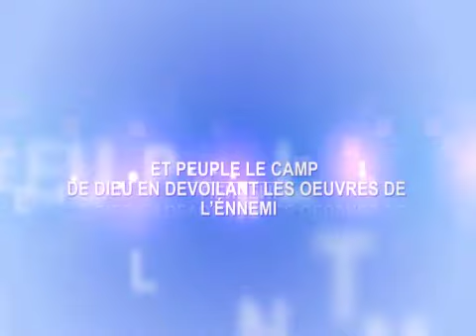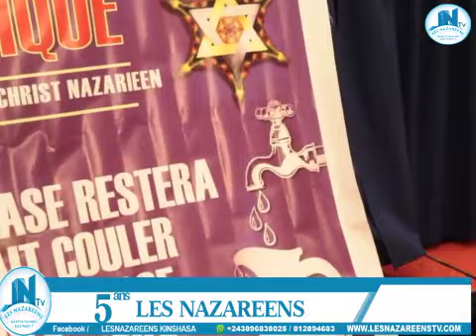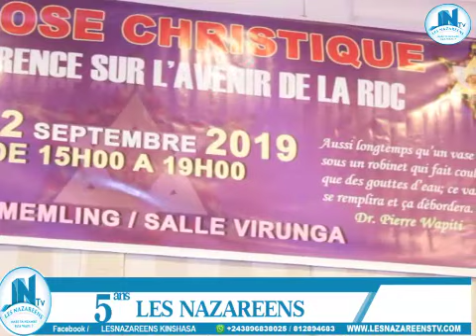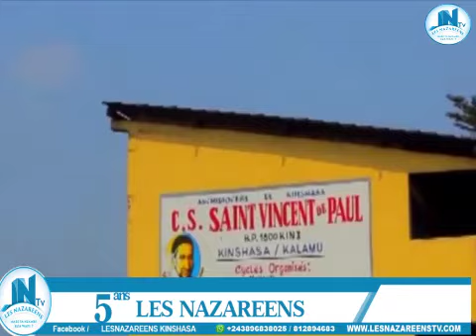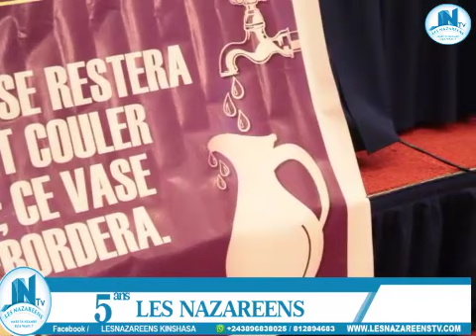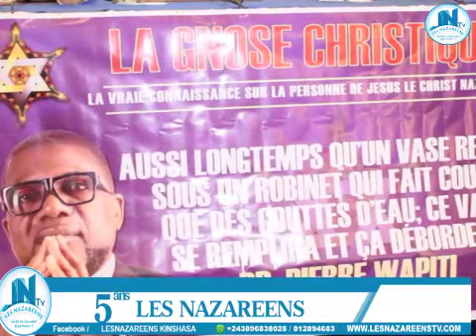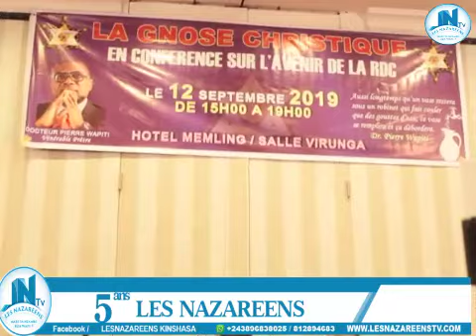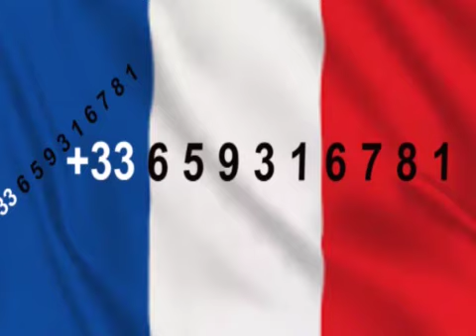EV BENJAMIN ASENGII MICROT YA DOCT WAPITTI AFFAIRE GNOSE CHRISTIQUE A KIN PROPH PLACIE ASEKI KAKA